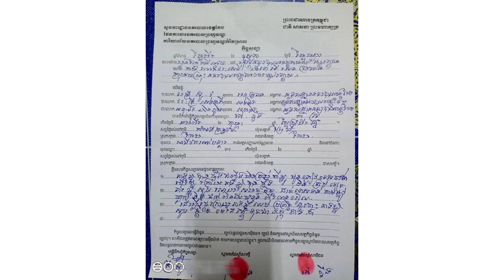ចាប់ស្ដែងៗ! ស្ត្រី​​ផ្សារ​ក្តាម ក្រុងកែប ដែល​​បន្លំ​ភ្នែកជញ្ជីង ថ្លឹង​គ្រឿង​សមុទ្រ មិន​គ្រប់​ទម្ងន់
សូមអធ្យាស្រ័យ

ចំពោះការមិនបានតប ខំមិនបានគ្រប់គ្នា

Ms Socheata